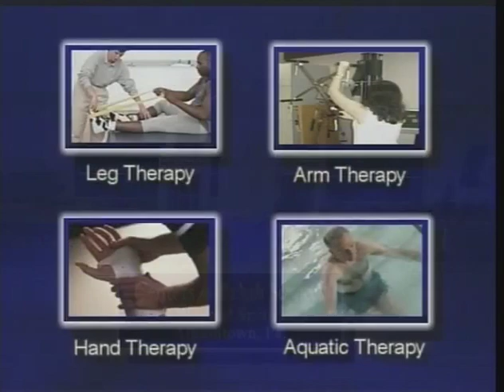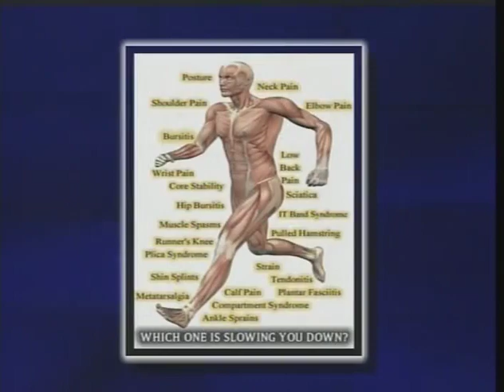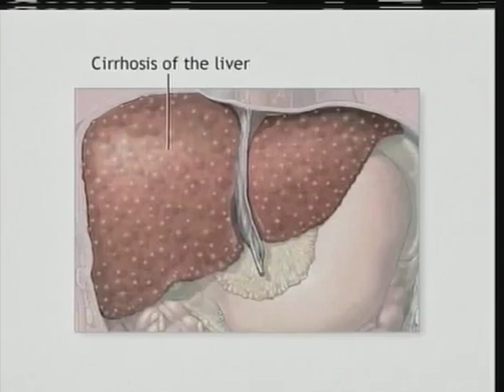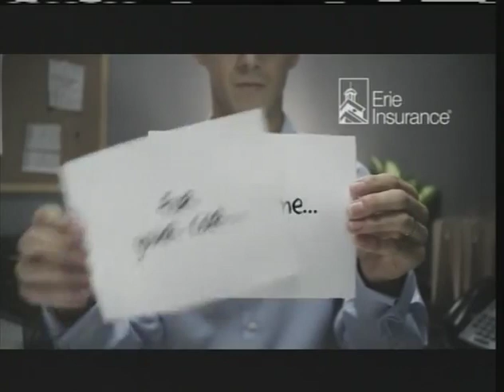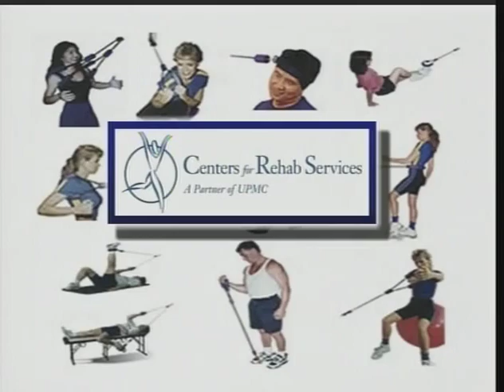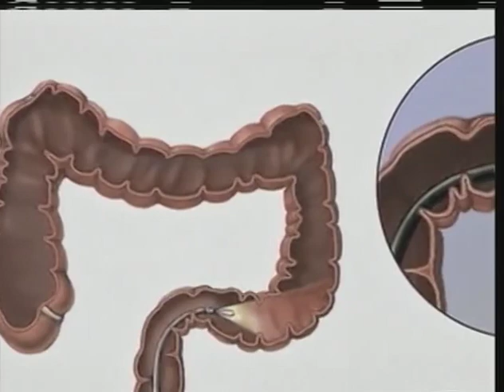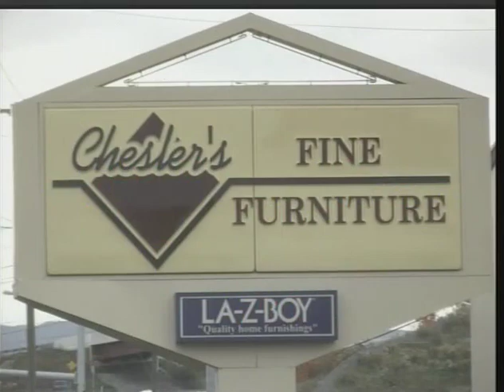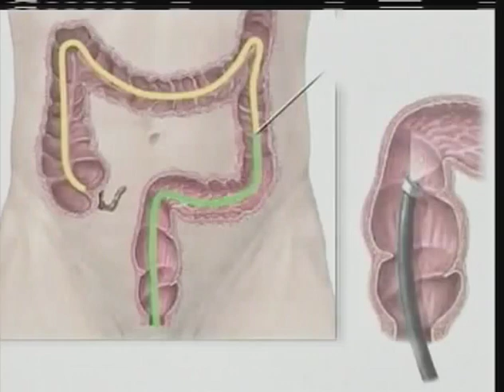South Union Youth Soccer 3/16/19 8 and 9 year old division